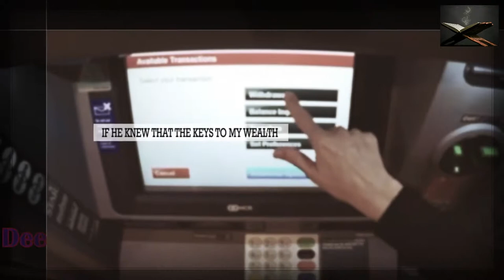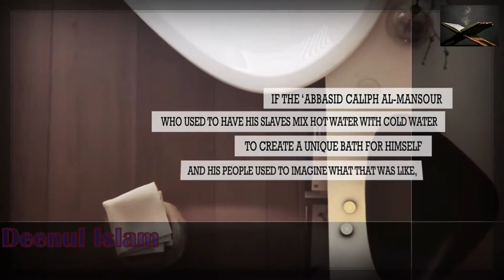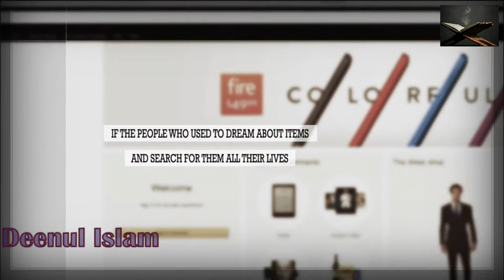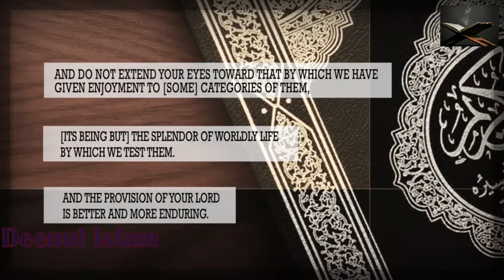What Would Cleopatra Think ┇ Spoken Word ┇ by Sheikh Waleed Basyouni ┇ TDR Production ┇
What Would Cleopatra Think? ᴴᴰ ┇ Spoken Word ┇ by Sheikh Waleed Basyouni ┇ TDR Production ┇